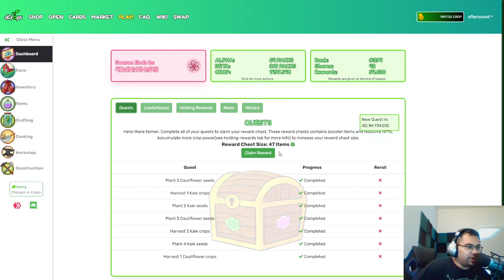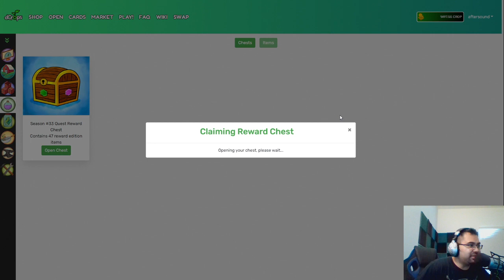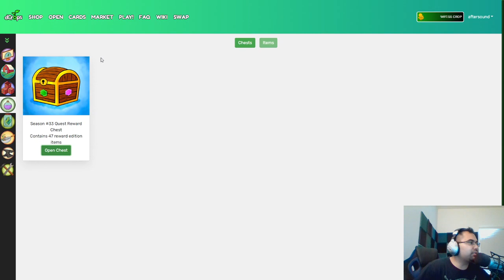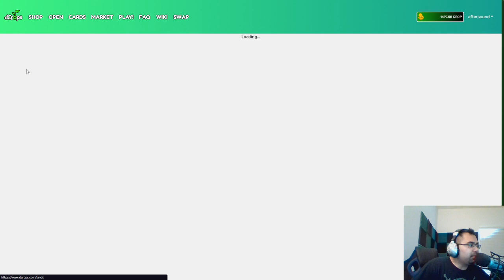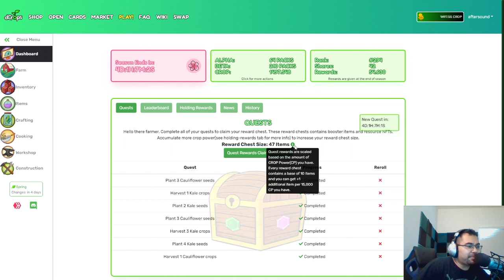OPENING MY FIRST REWARD CHEST